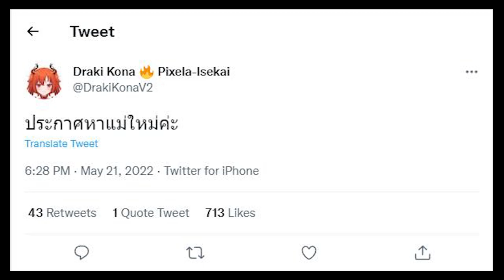[Vtuber]Hi-light โคนะ ยังเปิดรับแม่ใหม่อยู่นะ เพราะไม่เคยมี!!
เอลวีนร้องให้แน้ววววว

ตามไปตำและดูไลฟ์ย้อนหลังได้ที่นี่